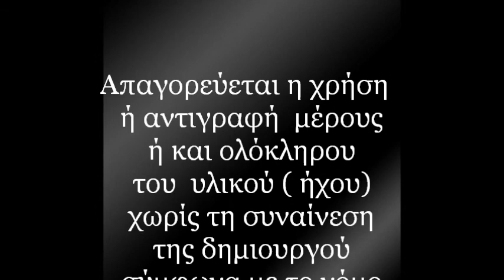PASSION/ΠΑΘΟΣ/piano and strings/instrumental/memnune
~ PASSION~

LATIN
ΜΟΥΣΙΚΗ
ΕΝΟΡΧΗΣΤΡΩΣΗ
ΠΑΡΑΓΩΓΗ

Memnune Kiazim

ΔΗΜΙΟΥΡΓΙΑ
ΒΙΝΤΕΟ

Λίτσα Μοσκιού

Απαγορεύεται η χρήση
ή αντιγραφή  μέρους
ή και ολόκληρου
του  υλικού ( ήχου)
χωρίς τη συναίνεση
της δημιουργού
σύμφωνα με το νόμο
προστασίας
πνευματικών
δικαιωμάτων.